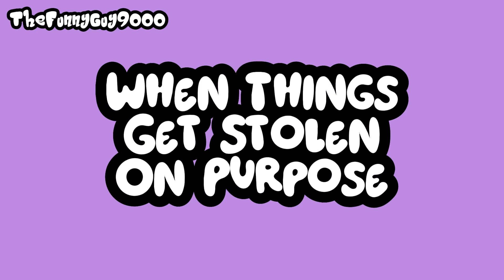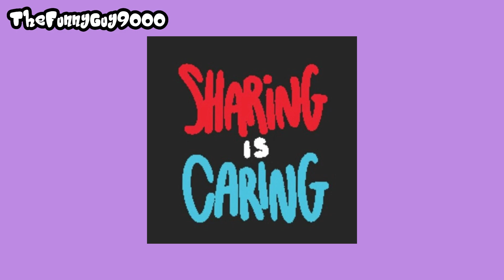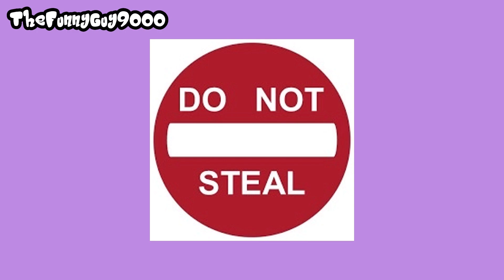Rant on Stolen Things (feat. WinterKing & Brick's Vids)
Credits to @WinterKing6